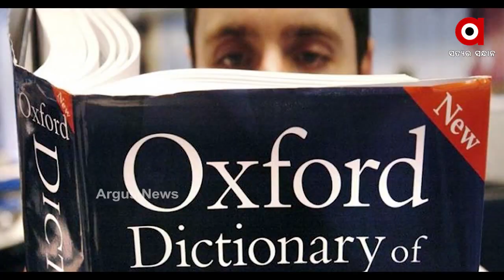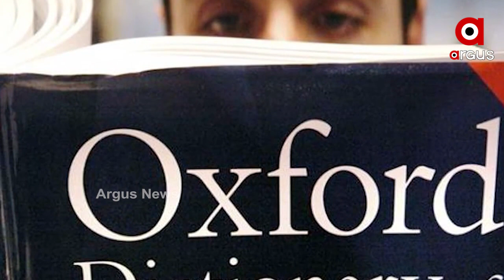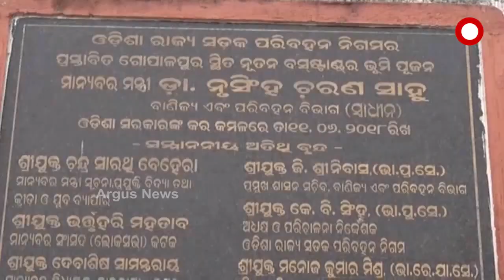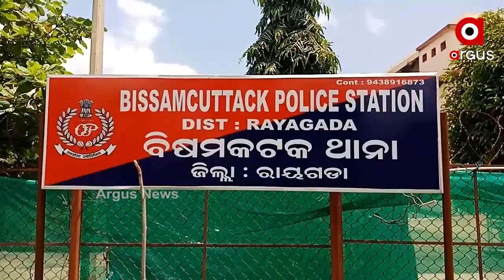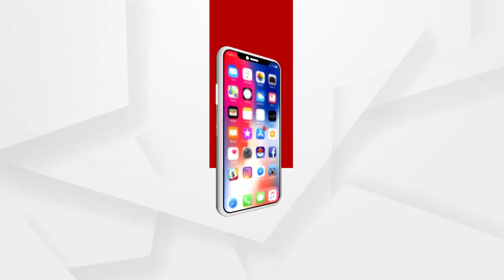Argus Update News 4pm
ଝରାଫୁଲ ମୃତ୍ୟୁ ଘଟଣାରୁ ଉଠୁନି ସସପେନ୍ସ...
ଭୁବନେଶ୍ୱର ମଞ୍ଚେଶ୍ୱରରେ ନକଲି ମୃଦ୍ୟୁ ପାନୀୟ କାରଖାନା ଠାବ.
ଫେବ୍ରୁଆରୀ ୧୦ରୁ ଆରମ୍ଭ ହେବ ପିଜି କ୍ଲାସ.
ହାଇକୋର୍ଟରେ ପହଞ୍ଚିଲା ନେତାଜୀ ବସ ଟର୍ମିନାଲ ବିବାଦ...
IRC ଭିଲେଜ ସ୍କୁଲରେ ବସ୍ତି ପିଲାଙ୍କୁ ପ୍ରଧାନଶିକ୍ଷୟିତ୍ରୀ ଫେଲ୍ କରିଦେବା ଘଟଣା...
ସ୍ୱାଭିମାନ ଅଞ୍ଚଳରେ ଚାଷୀଙ୍କୁ ପ୍ରତାରଣା.
ମାଲକାନଗିରି ସୀମାନ୍ତ ଛତିଶଗଡ଼ରେ ମାଓବାଦୀଙ୍କ ବଡ ଧରଣର ଯୋଜନା ପଣ୍ଡ...